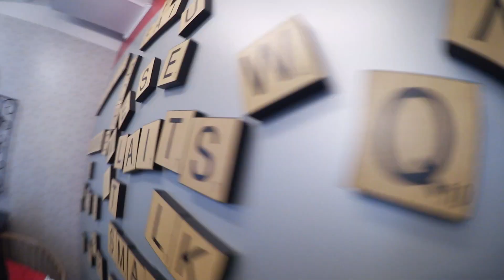The Time I Went To The Chamber of Secrets (Day 123)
Welcome to my daily vlogs! Today we went to to the Google HeadQuarters in Toronto and went into the chamber of secrets! Then we went to chipotle and I became Antonio!

Markham, ON L3R 6E0
Canada